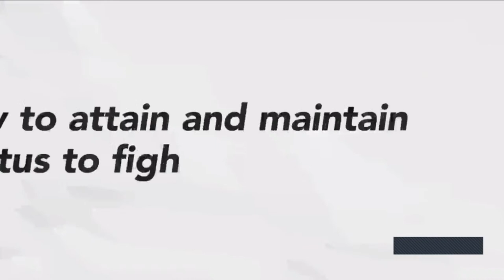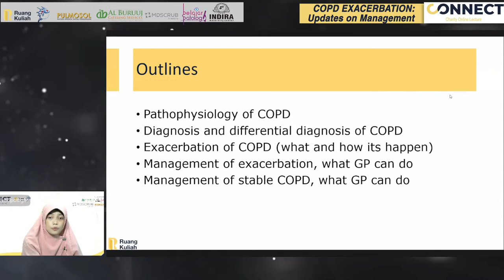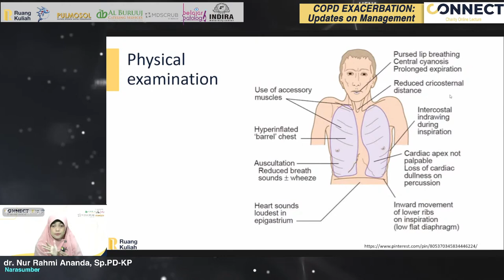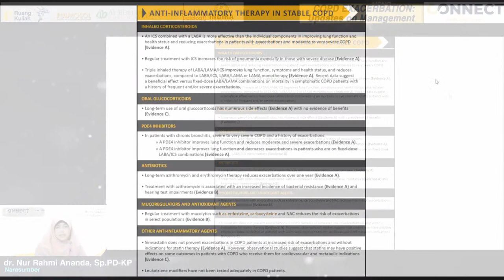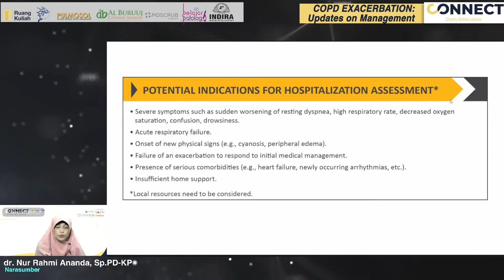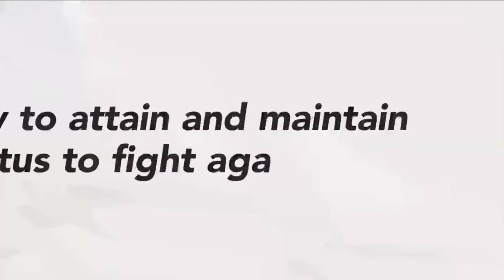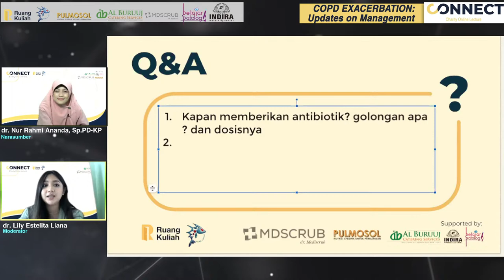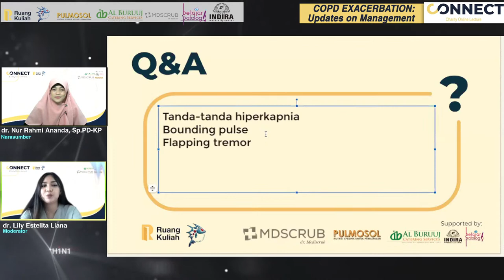COPD Exacerbation - Updates on Management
Menstrual Problem in Primary Health Care: What GP do and when to refer

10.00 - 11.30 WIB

Pembiacara: dr. Nur Rahmi Ananda, Sp.PD-KP
Moderator: dr. Lily Estelita Liana